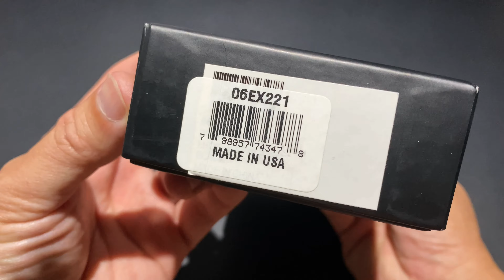Boker Plus Eagle D2 Lhotak OTF มีดออโต้ออกด้านหน้า Action ดี ยืมรีวิว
Details MSRP 115 USD
Designed by German custom knife maker Raimund Lhotak, the Boker Plus Eagle delivers a solid, budget friendly double action out-the-front automatic knife with plenty of performance for the value. A great intro to the out-the-front framework, the Eagle OTF has a classic aluminum handled construction and top slide operation. This version comes with a satin finished D2 tool steel blade and black anodized aluminum handles.
Brand new, direct from Boker Knives. Made by CobraTec, USA.
Blade: Made from D2 tool steel, the hollow ground blade is delivered in an eye-catching up swept recurve profile with an aggressive look. Slicing performance and durability are well-balanced with the mid-height hollow grind while a nearly full length top swedge enhances piercing performance. Double action automatic operation is fast, smooth and reliable: push the stepped slide up to deploy and back to retract.
Handle: Lightweight and durable, the aluminum handle has sculpted contours for comfort and bi-directional stepped milling on the sides for solid traction in the hand. Strategic jimping around the edges helps to prevent slippage while construction is completed with stainless Torx hardware.
Carries via a right hand, tip-down, stainless steel deep carry pocket clip.
D2 Tool Steel: D2 is a cold work tool steel that has been used as a die cutting steel since WW II. With a high chromium content for a tool steel (10-13%) D2 offers greater corrosion resistance than most high carbon steels. With a good combination of toughness, corrosion resistance and wear resistance D2 is a well-balanced, all around knife steel.

PRODUCT DESCRIPTION
Boker Plus Eagle D2 06EX221, 3.35" D2 Steel Two-tone Plain Blade, Black Aluminum Handle
The Boker Plus Eagle OTF, designed by Raimund Lhotak, fits perfectly in the hand thanks to its titanium-coated handle and ergonomic design. The reliable mechanism opens and closes the blade by spring force via the release slide, which guarantees quick operation. The breathtaking dynamic grinding lines and the two-tone finish also make this knife an exquisite collector's item. With recurve blade made of D2. Manufactured in collaboration with Texas OTF specialist CobraTec.
Specifications:

Knife Type Automatic
Blade Type Plain
Product Name Eagle D2
Blade Grind -
Model # 06EX221
Blade Finish Two-tone
Overall Length 8.27"
Handle Material Aluminum
Closed Length -
Handle Color Black
Blade Length 3.35"
Lock Type OTF
Cutting Edge -
Clip Position -
Blade Material D2 Steel
Tip Carry Position -
Blade Thickness 0.12"
Weight 3.46oz
Blade Style Recurve
Origin US